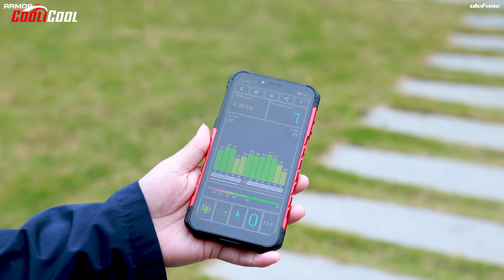Ulefone Armor 6 GPS Test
Highlights

- IP68/IP69K Waterproof Dustproof Dropproof Smartphone
- 6.2 Inch Corning Gorilla Glass 5 FHD Full Screen, 2246*1080 Pixel
- 6GB RAM + 128GB ROM, Support 256GB TF Card Expansion
- 16 MP (SW 21 MP) & 8 MP (SW 13 MP) Dual Back Camera + 8 MP (SW 13 MP) Front Camera
- Support USB Type C, NFC, OTG etc.
- 5000mAh Battery, Support 18W Quick Charge & 10W Wireless Charge

Network
GSM: B2 1900MHz, B3 1800MHz, B5 850MHz, B8 900MHz
WCDMA: B1 2100MHz, B2 1900MHz, B4 1700MHz, B5 850MHz, B8 900MHz
FDD-LTE: B1 2100MHz, B2 1900MHz, B3 1800MHz, B4 1700MHz, B5 850MHz,
B7 2600MHz, B8 900MHz, B12 700MHz, B17 700MHz, B19 800MHz, B20 800MHz, B28A/B28B